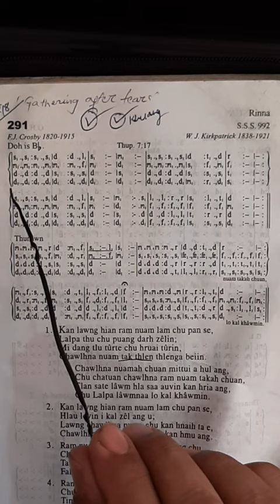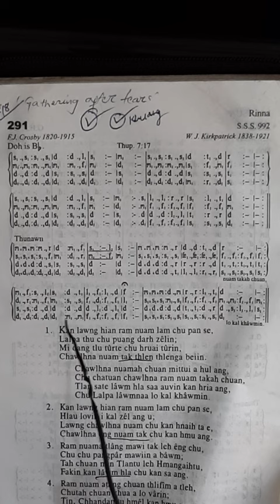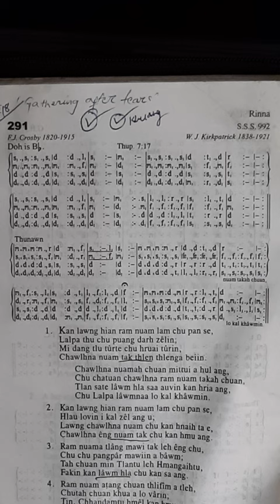Kan lawng hian ram nuam lam chu pan se (Bass part, Requested by Nunpuia)